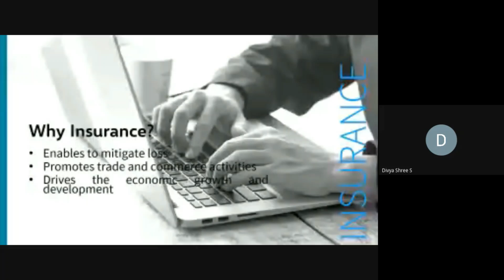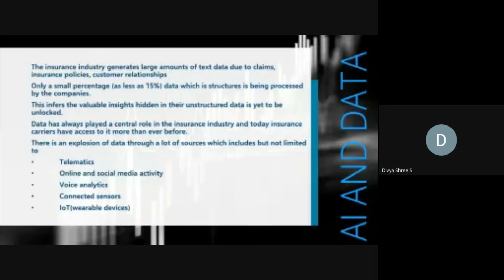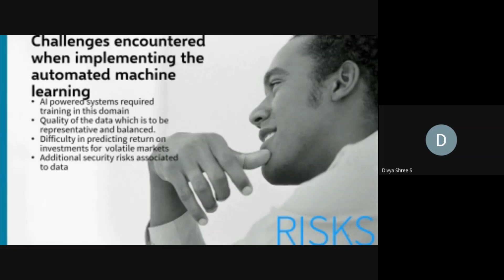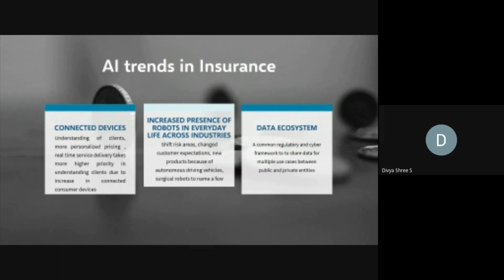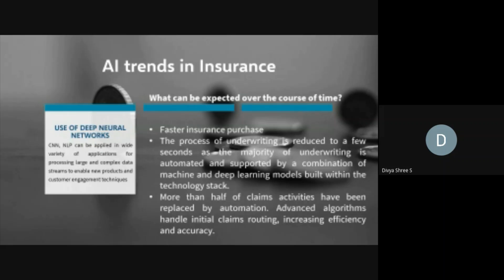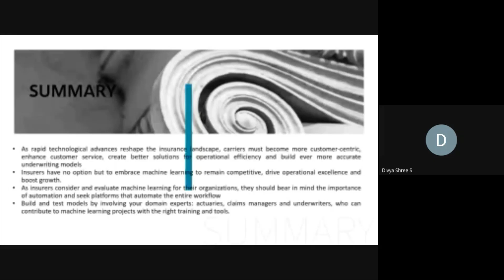Is AI going to be the game changer in financial risk management such as Insurance?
Case Study : Insurance
How Deep Neural Networks and unstructured data unlock the potential across Insurance value chain.
Speaker: M/s Divya Shree.S